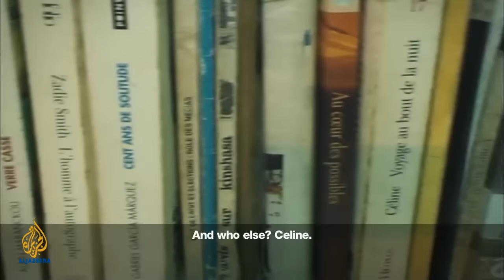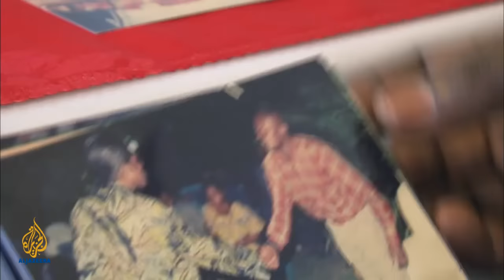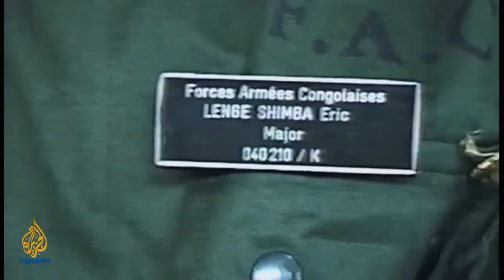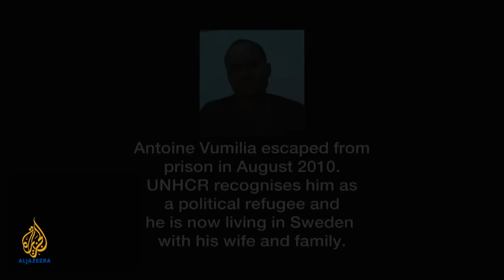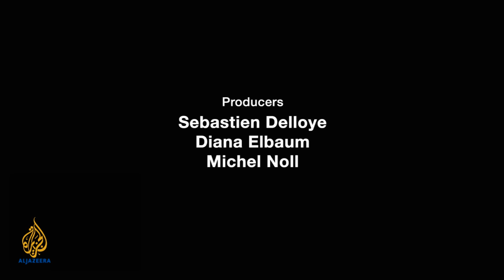Murder in Kinshasa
Who really killed Congolese President Laurent-Desire Kabila in 2001?